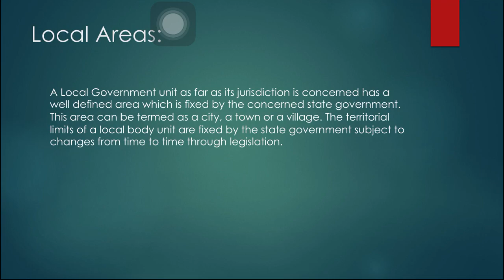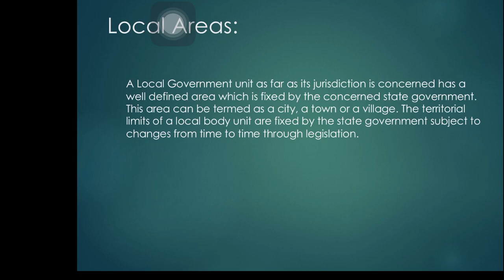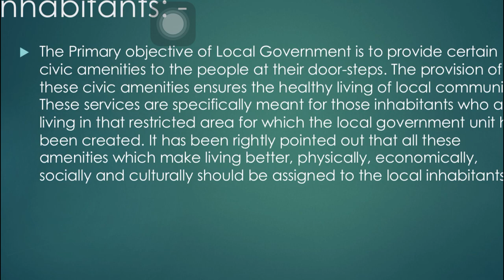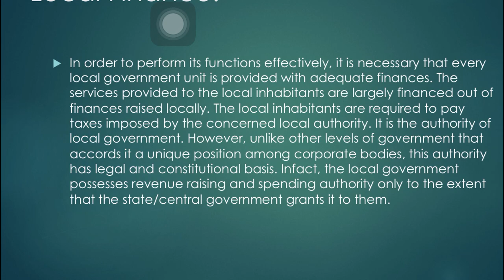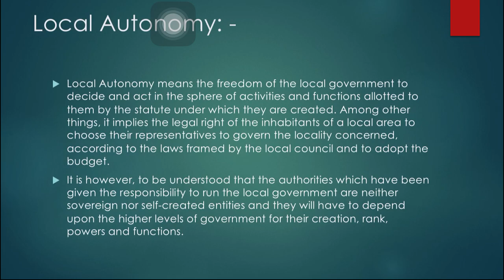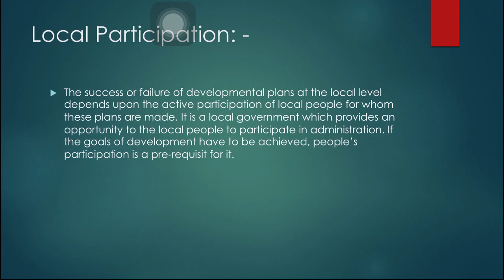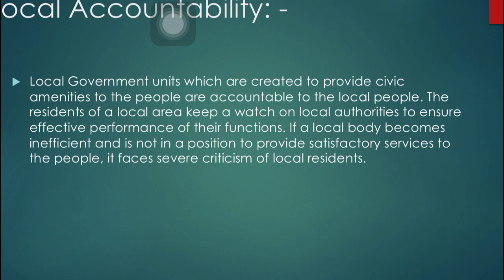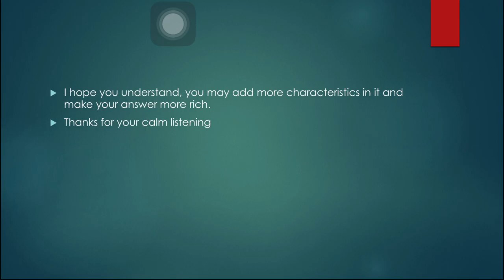Characteristics of Local Govt: